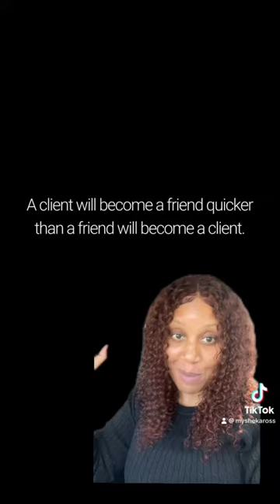Stick with Friends That Support You